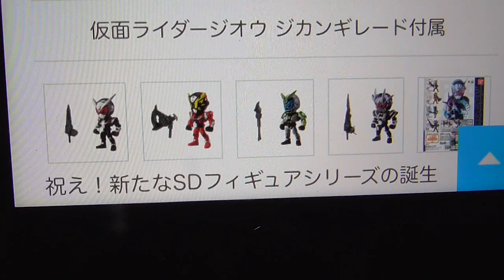ガシャポンでジオウの可動フィギュアが出た！RIDER'S ANTHEM No.1